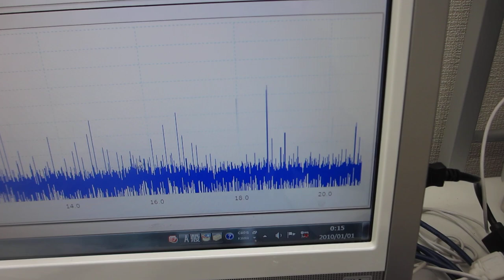オリジナル超音波実験動画（超音波システム研究所）